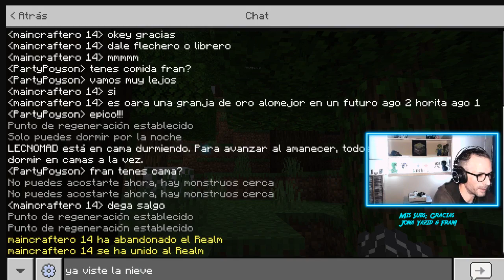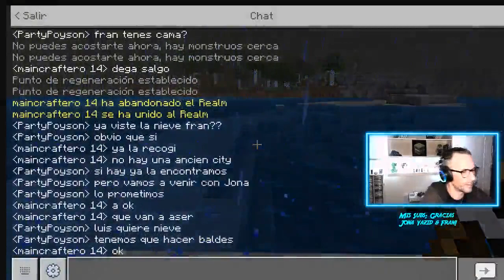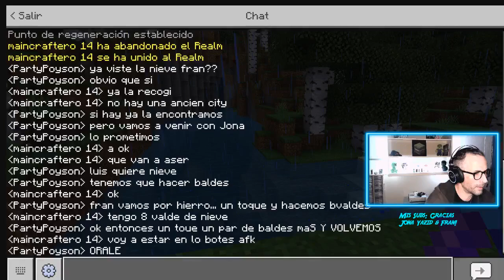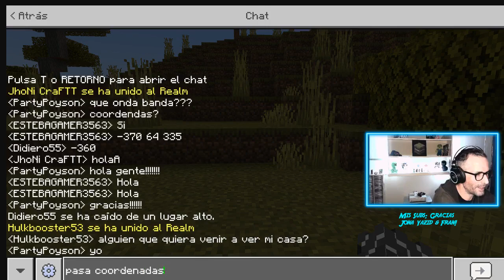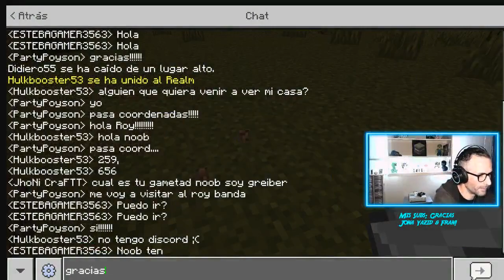Pasando el Rato con LeCno y Fran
Hago Stream por diversión y para pasar un buen rato.